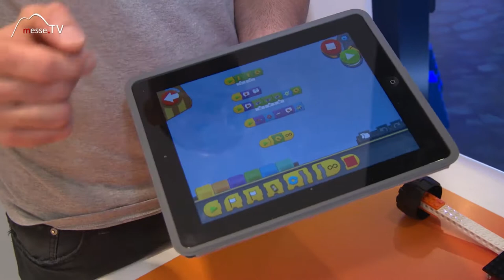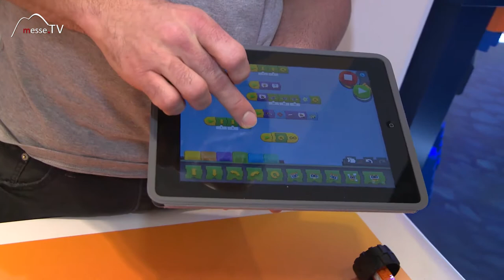Lego Boost • Roboter Vernie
Build. Code. Play. Lautet das Motto von Lego Boost. Der Roboter Vernie besteht aus Legosteinen, wird über eine kostenlose App programmiert und schließlich lässt sich wunderbar über die App mit dem Roboter spielen.

Wenn man das Paket kauft erhält man 5 verschiedene Figuren die man aus Legosteinen bauen kann. Im Video wird Vernie the Robot vorgestellt. Via drag & drop lässt sich der Roboter in verschiedene Richtungen bewegen. Wenn man möchte kann man auch mit ihm kommunizieren.

Ein wunderbarer Spielspaß und ein tolles Geschenk!

Im Gespräch mit Herrn Horak auf der Spielwarenmesse 2017.